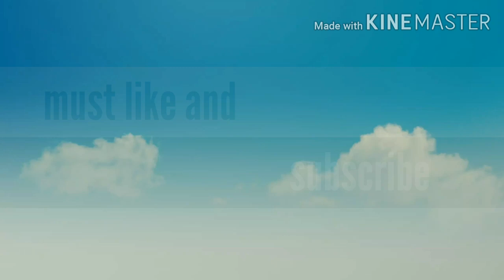coc free id//coc account free of th13 for all//free coc id//💘💖💖must watch//coc th 13 free giveaway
Hello guys
its PRIMES GAMER
Here you are getting clash of clans town hall 11 id giveaway for all//th 11 id free giveaway - - - - - - - - - - - - - - -- - - - - - -- - - - -- - - those who didn't won wait for next video ever attack in clash of clans and best loot by town hall 12 so don't forget to watch.